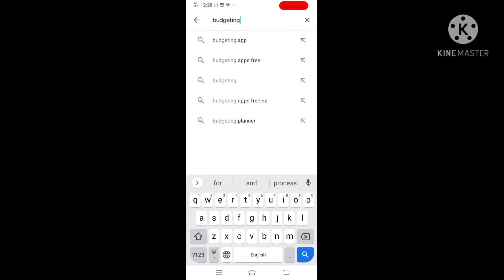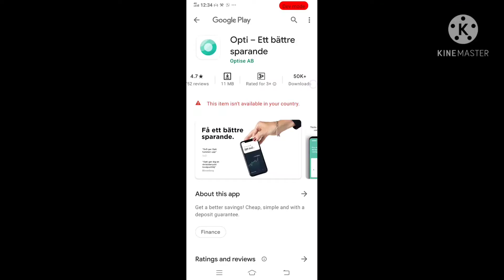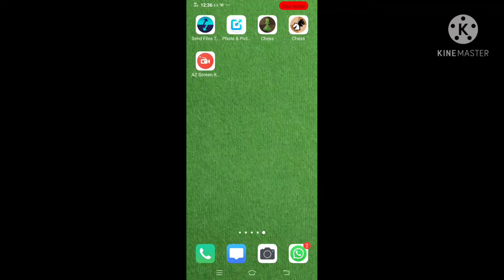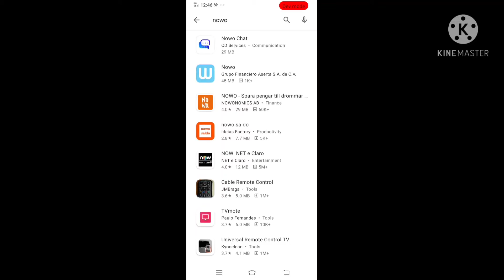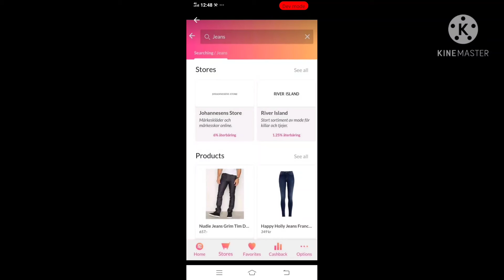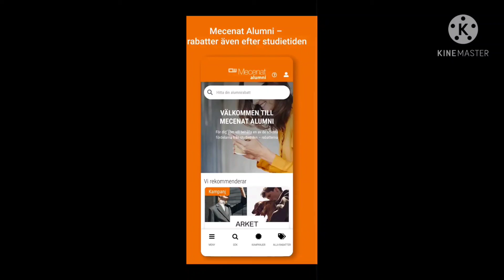pengar appar, pengar appar by 1billion views tube,1billion views tube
1. drömmar

   Vill du spara till din dröm men inte har disciplinen att börja?  Dreams-appen kan hjälpa dig att spara för dina drömmar.  Ladda ner appen och skapa en dröm, då sparar du den.  Du öppnar ett unikt "Dream Account" (Sparkonto på Bank of Holland) och loggar in med bank-ID.  Alla pengar du sparar kommer att överföras hit.  Självklart bestämmer du hur mycket och hur ofta du vill spara.

 NÄSTA

  2. Kompis

   Alla vet att du måste ha en budget, men detta ord låter väldigt tråkigt.  Hur man kommer igång?  Med Buddy-appen är det enkelt och roligt.  Nu kan du enkelt skapa en budget och få superkontroll över din ekonomiska situation.  Du kommer snart att ta reda på hur du får de pengar du kan spendera på roligare saker!

 NÄSTA

  3. Zlantar

   Med Zlantar-appen kan du sammanställa dina utgifter, prenumerationer och andra fasta utgifter och få en bättre överblick över din ekonomiska situation.  Appen fungerar som en kombination av Tink och Mina tjänster och hjälper också till att avbryta prenumerationer som du inte vill behålla.  Många betalade mycket för olika prenumerationer som de inte använde, men nu är det över.

 NÄSTA

  4. Välj

   Om du vill spara pengar och investera i medel kan Opti-appen hjälpa mycket.  Opti-appen är gratis att använda och gör det enkelt att spara.  Appen säkerställer att du kan spara på rätt medel och hitta de lägsta avgiftsalternativen.  För att komma igång måste du ladda ner appen och svara på några enkla frågor - och sedan tar Opti hand om resten.  Väldigt lätt!

 NÄSTA

  5. Förskott

   De flesta tycker inte om att spara på aktier och fonder, men om man tänker på det på lång sikt är det sparformen som ger bäst avkastning.  Med Avanza-appen är det enkelt för dig att komma igång eller uppleva.  Starta ett gratis konto och försök att investera i indexfonder - det här är vanligtvis en bra start.

 NÄSTA

  6. Tindio

   Spara pengar med Tindio.  Denna app sammanställer erbjudanden, rabatter och broschyrer i ditt lokala område.  I appen hittar du också en interaktiv karta som hjälper dig att hitta olika butiker.  Även om du kan spara pengar genom den här appen är det viktigt att ha självdisciplin - annars lockas du av onödiga motiverande inköp.

 NÄSTA

  7. eC Flyer

   Tycker du att det är svårt att spåra suddiga broschyrer i brevlådan?  Vad är sannolikheten för att ha något med dig medan du handlar?  Du kan läsa flygblad direkt på din mobiltelefon i livsmedelsbutiken eller var du än är, via en app som heter IreClombblad.  Stora livsmedelskedjor är anslutna, men det finns också företag som Rusta, Klaus Ohlson och ÖoB.

 NÄSTA

  8. Novo

   Om du har svårt att komma igång med besparingar är Novo-appen lösningen.  Här kan du snabbt, spara automatiskt eller dagspara med ett specialdesignat kreditkort "No Worries Card".  När du sparar pengar överförs de till ett fondkonto hos SEB, som vanligtvis returnerar mer än ett vanligt sparkonto.  Men om du är intresserad av att investera i aktier och fonder kan Avanzas app vara ett bra val.

 NÄSTA

  9. Återbetalning

   Återbetalningar är en klassiker i det här fallet och du får en bonus eller återbetalning för dina inköp när du handlar genom en återbetalning.  Återbetalningarna varierar mellan cirka 1 - 10% och betalas i efterskott.  Om du vanligtvis handlar online - och särskilt dyra köp - är det en bra idé att registrera dig med återbetalning.  Det är gratis och du betalar inget extra - men du måste komma med ett visst belopp innan du kan göra en återbetalning.

 NÄSTA

  10. Beskyddare

   Som student är det svårt att få din ekonomi.  Mesenot ger dig de som studerar rabatter och erbjudanden på många produkter och tjänster.  Detta kan vara ett separat avtal om elektronik, resor och mobilabonnemang.  Du kan få en bra rabatt på gymkort och till exempel 10% hos Apple.  För att dra nytta av rabatten måste du registrera dig på ett college eller universitet.  Du behöver inte delta i ett program, du måste bara gå en kurs.